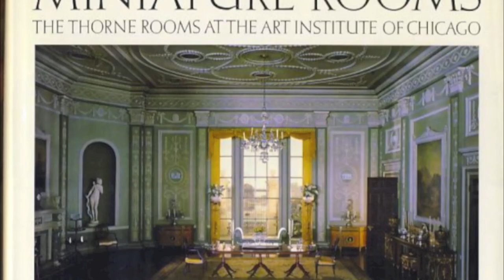Thorne Miniature Rooms at the Art Institute of Chicago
Discover the Thorne Miniature Rooms created under the direction of Narcissa Niblack Thorne. They date back to  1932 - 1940 and are on display at the Art Institute of Chicago.
I took these pictures directly at the Art Institute's exhibition. Their proportions are so accurate it looks like you're walking into real-life-scaled rooms.